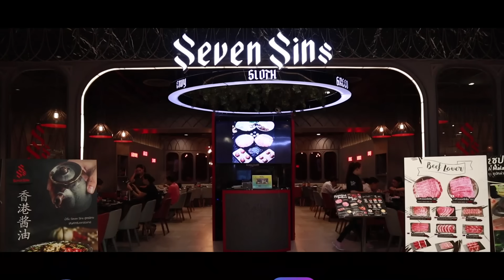พาเพื่อนมากินทุกเมนูในร้านชาบู 🥘 มากกว่า 100 เมนูแน่นอน!? | Seven Sins ชาบู 7 บาป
กลับมาอีกครั้งของภารกิจกินทุกเมนูในร้าน ที่มีจำนวนเมนูสูงที่สุดเท่าที่เคยมีมา!! ผมและทีม My Yume จะสามารถพิชิตภารกิจนี้ได้หรือไม่!? เป็นกำลังใจให้ด้วยนะครับผม

และอย่าลืมไปร่วมกิจกรรมแจกรางวัลจากร้าน Seven Sins ในแฟนเพจ CreativeKim กันด้วยนะครับผม อิอิ